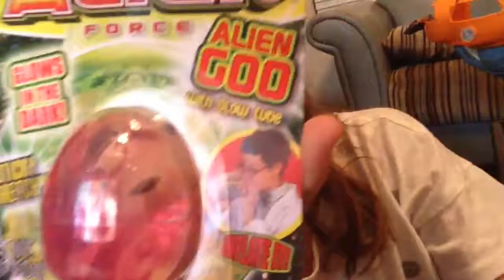Mouse Trap 2